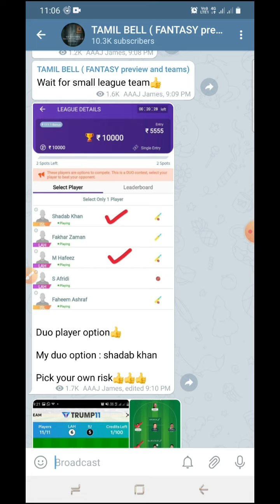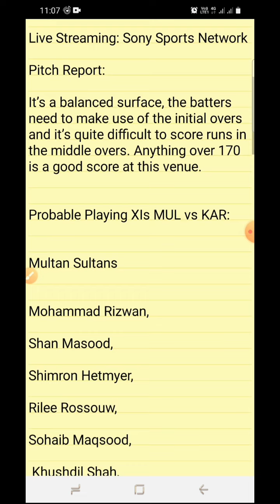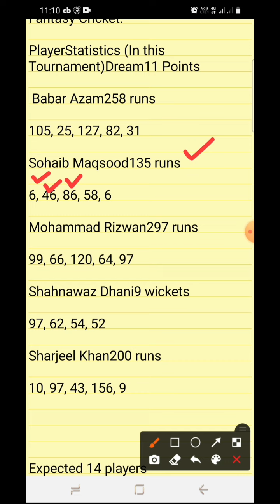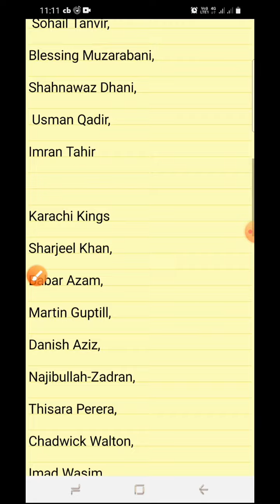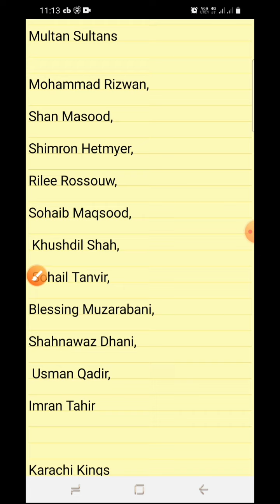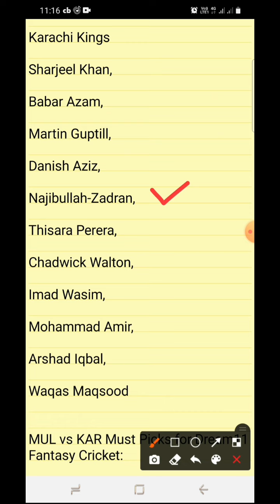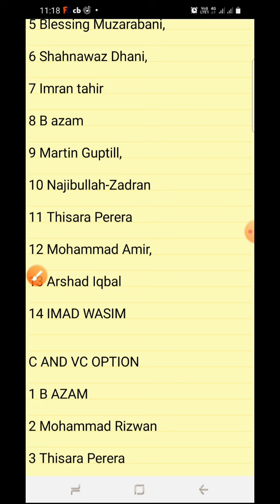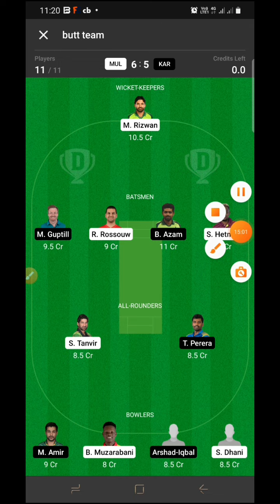MUL vs KAR PSL MATCH 16 Dream11 BOARD PREVIEW TAMIL | Captain,Vice-captain, Fantasy Playing Tips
Trump11

Sportasy

Fantasy power11